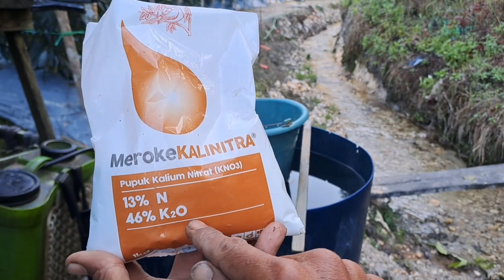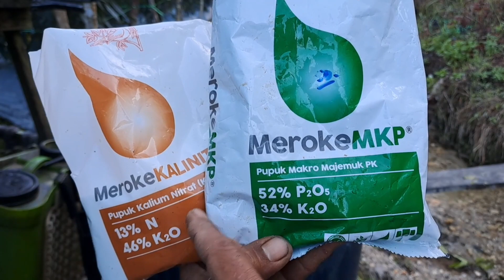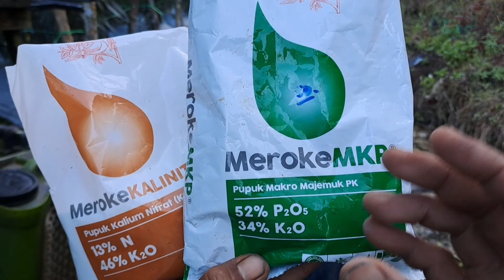Part 55.PUPUK DAUN PELEBAT BUAH CABE DAN BUNGA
hallo sahabat tani kali ini sy lanjut proses dengan penyemprotan nutrisi untuk tanaman cabe ini

tujuan penyemprotan ini agar nantinya buah cabe ini lebat san buah serta pupusnya tumbuh terus

2jenis pupuk daun ini akan mempercepat pembesara buah mempercepata pematangan buah

untuk penggunaan kalinitra ini perlu diperhatikan jangan terlalu banyak menggunakan pd saat musim hujan